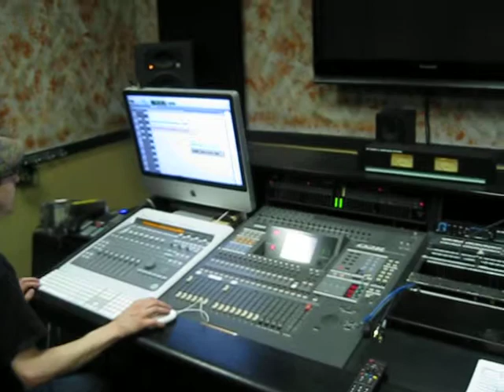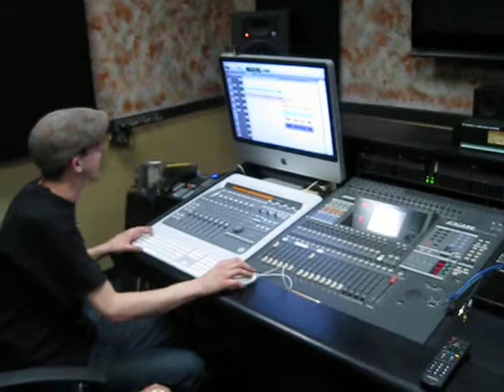Orlando Valencia Studio Session with Eddy Diaz "Flow Natural" Street Anthem!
Orlando Valencia Studio Session with Eddy Diaz "Flow Natural" Street Anthem! El Duo Dinamico! YA TU SABE!